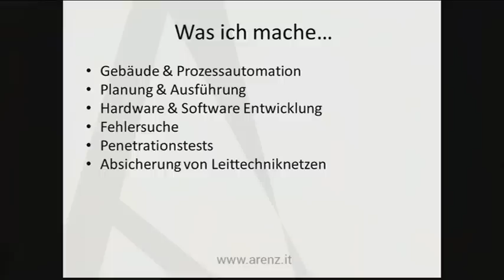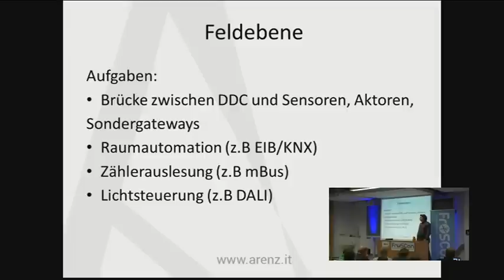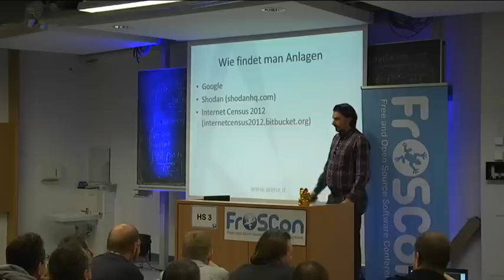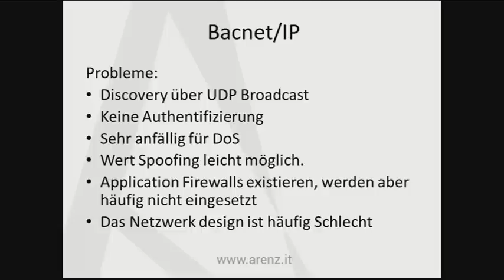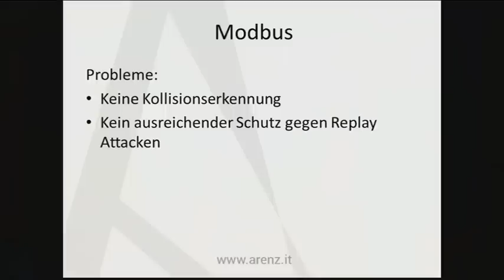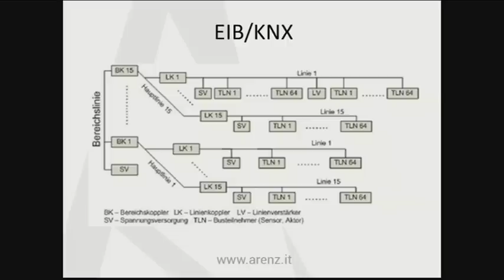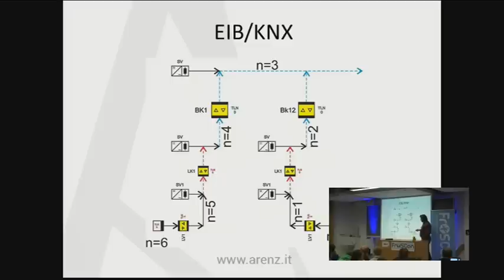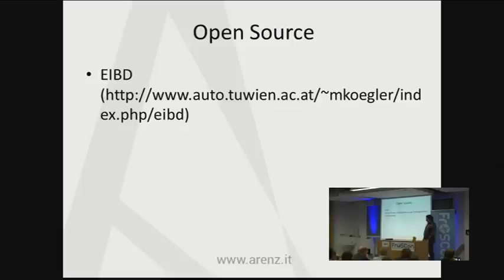Daniel Arenz: IT-Unsicherheit in der Gebäudeautomation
Dieser Vortrag gibt einen Überblick über die in der Gebäudeautomation eingesetzten Systeme bzw. Protokolle und deren Sicherheit.
Des Weiteren werden OpenSource Projekte vorgestellt mit denen sich Systeme Steuern bzw. Angreifen lassen.

Themen:
BacNet/IP
Modbus/RTU, Modbus/IP
Codesys NetVars
EIB/KNX